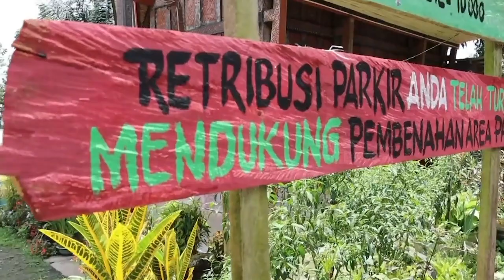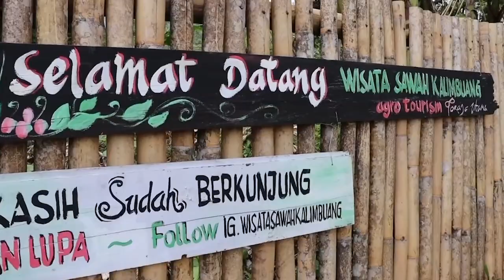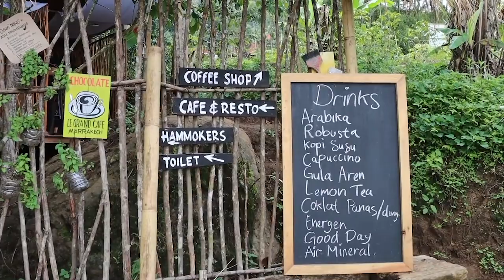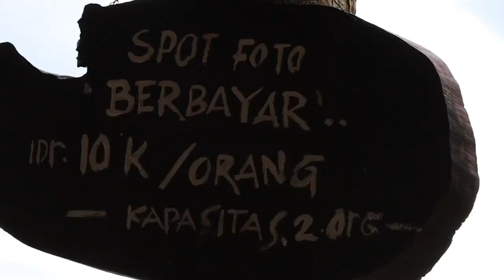MENAPAK JEJAK, EDUCATION AND AGROTOURISM WISATA SAWAH KALIMBUANG TORAJA UTARA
Wisata terasering sawah telah mulai dikembangkan dan dikenalkan di Kabupaten Toraja Utara, Sulawesi Selatan. Maka, tak lengkap rasanya ke Toraja tanpa menikmati pemandangan indah yang sulit ditemui di perkotaan ini.

Wisata terasering sawah di Toraja Utara ini keindahannya tak kalah dari tempat lainnya di Indonesia.

Tempat wisata bernama Wisata Sawah Kalimbuang tersebut tengah viral disorot oleh banyak warganet, karena menghadirkan berbagai aktivitas menarik untuk dinikmati.